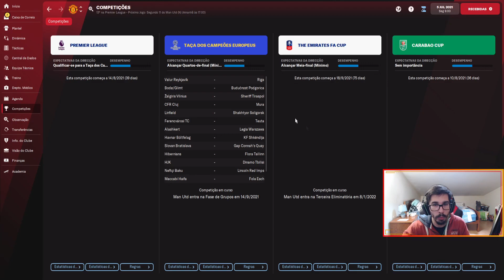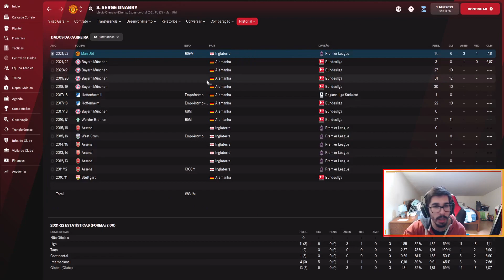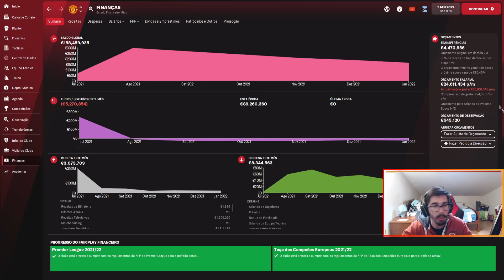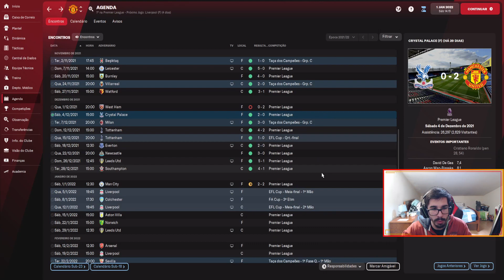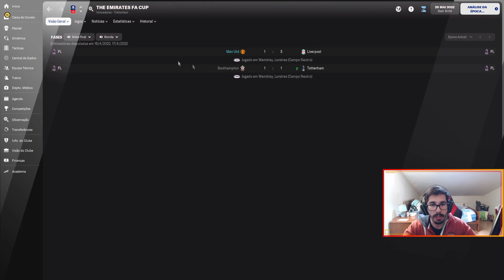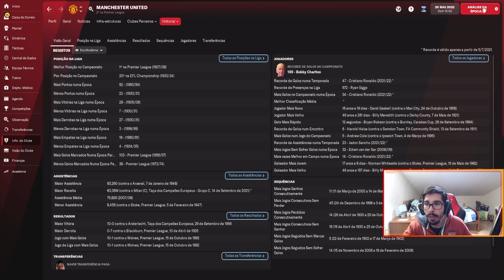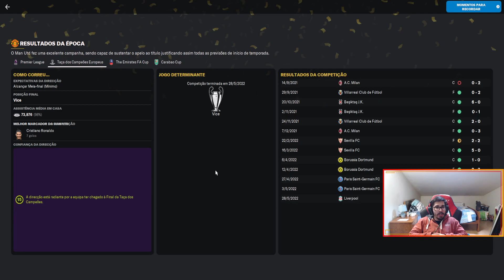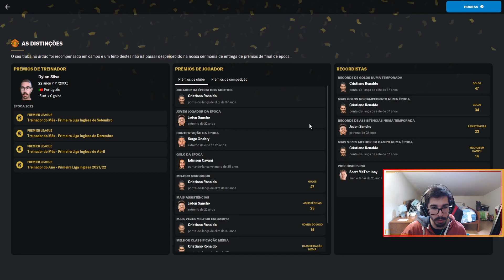FOOTBALL MANAGER 2022 DESAFIO MANCHESTER UNITED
fm
football manager
fm 22
football manager 2022
man united
manchester united
fm 22 man united